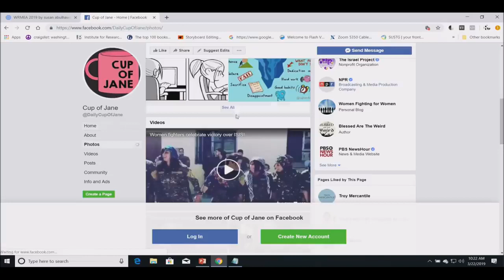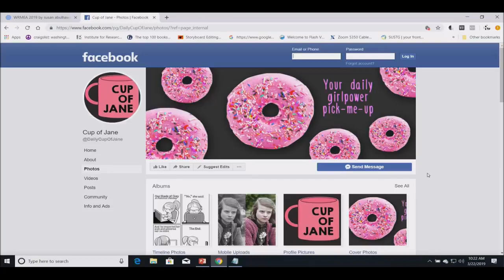Cup of Jane: Israeli Feminist Propaganda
Ali Abunimah explains how The Israel Project created a feminist Facebook page to casually push its pro-Israel agenda.